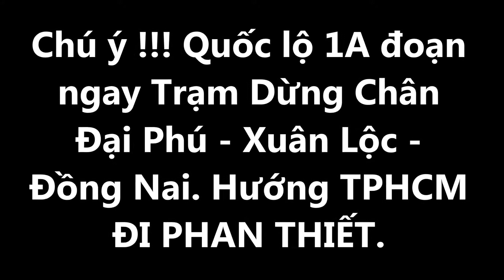Quốc Lộ 1A | chỗ nguy hiểm nhất ngay Trạm dừng chân Đại Phú, các bác tài chú ý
Quốc Lộ 1A | Tai nạn quốc lộ 1A đoạn Trạm dừng chân Đại Phú, các bác tài chú ý.